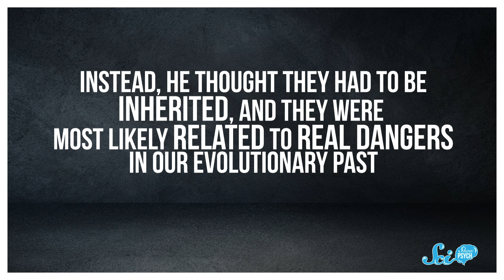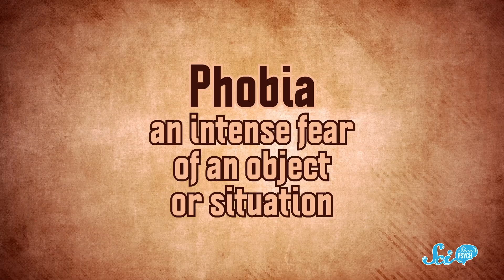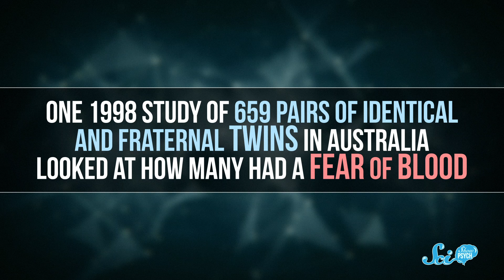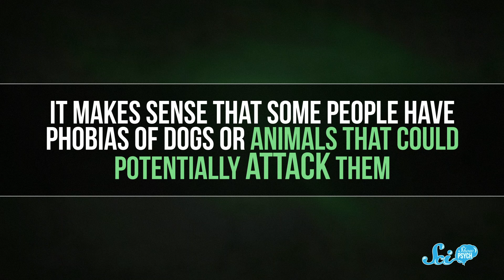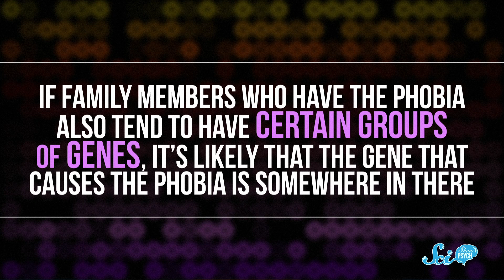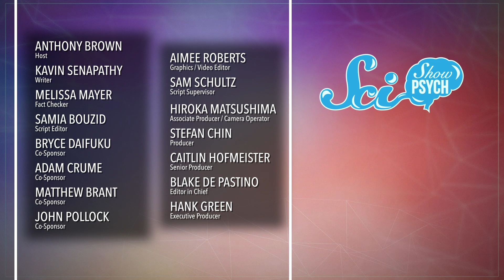You Can Inherit Fear?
Everyone is afraid of something, and traditionally, we’ve thought that fears are learned. But the key to understanding some fears could lie in our DNA.